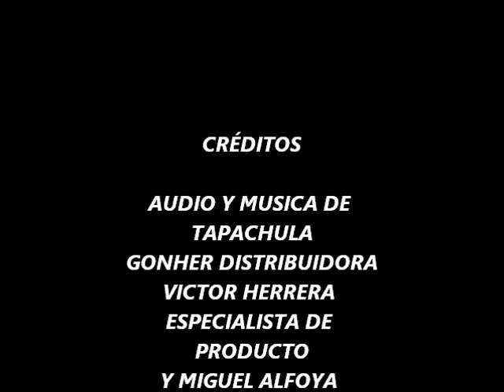Clínica de Producto: Parches Evans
Clínica de Producto Evans Impartida por Víctor Herrera Especialista de Producto de Gonher Distribuidora en Audio y Música de Tapachula